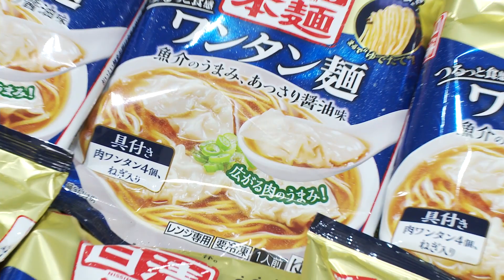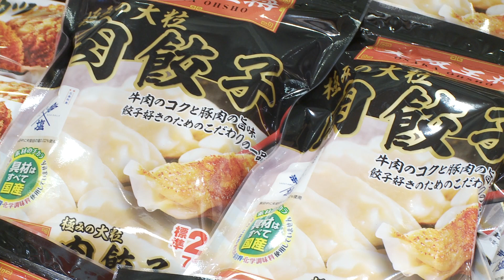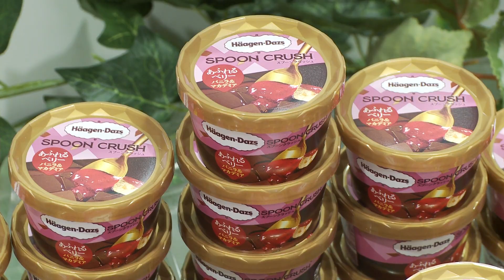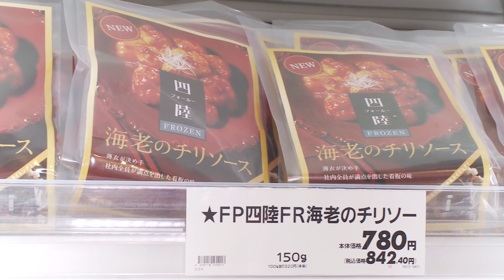FOODEX JAPAN 2023 FOODEX フローズン オブ フーチャー アワード イオン幕張新都心店